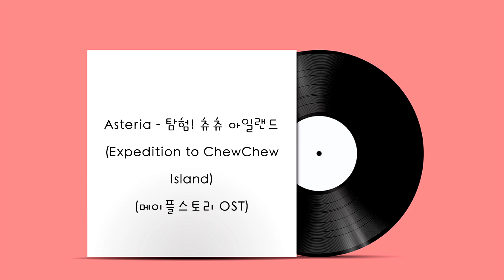Asteria - 탐험! 츄츄 아일랜드 (Expedition to ChewChew Island) (메이플스토리 OST)